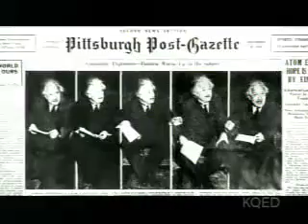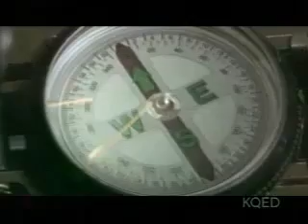Elegant Universe-Einstein's Dream 3-6